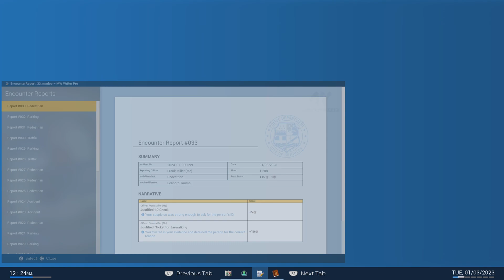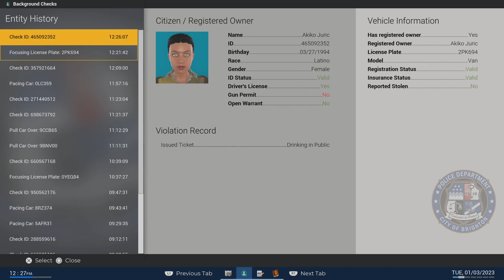Police Simulator: Patrol Officers traffic stop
Pulled over a car/van for smoking tailpipe and found more...